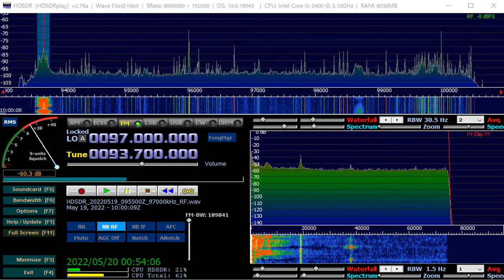93 7 MHz 省都広播電台 May 19,2022 1000 UTC